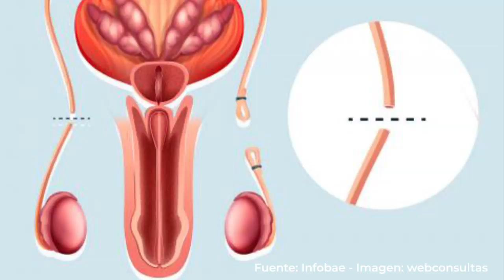Vasectomía: una opción de anticoncepción que crece en Argentina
Se triplicaron los procedimientos y el 10% no supera los 40 años